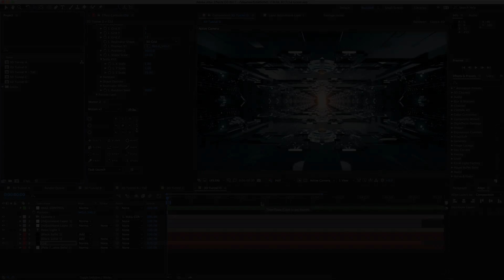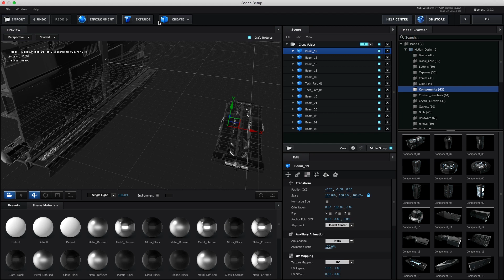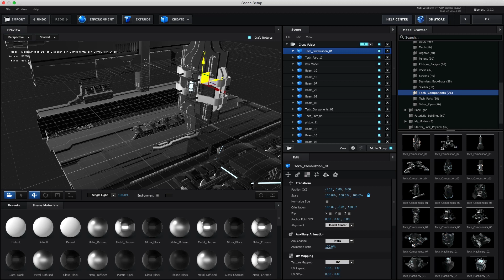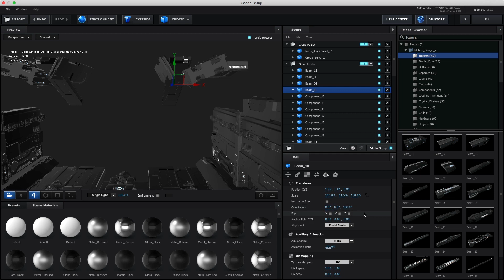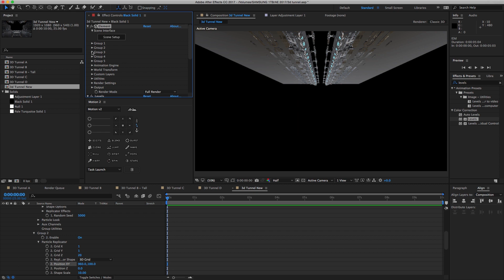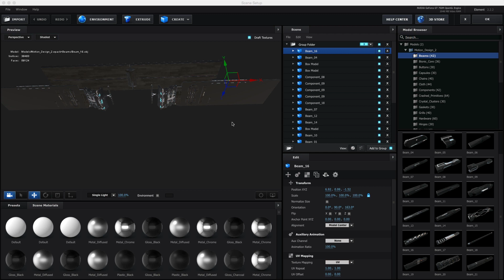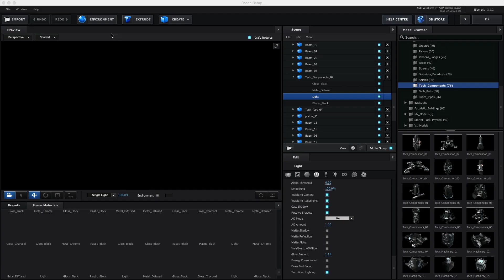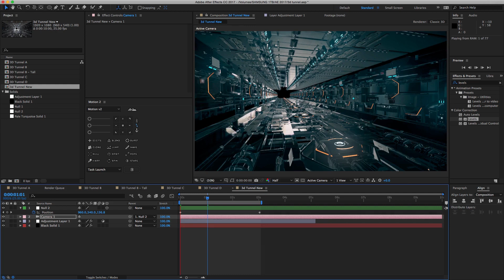Tutorial - Create a Futuristic 3D Tunnel in 30 mins with After Effects & Element 3D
Create a Futuristic 3D Tunnel from a Space ship using After Effects and @VideoCopilot Element 3D. You will need the Motion Design Pack.